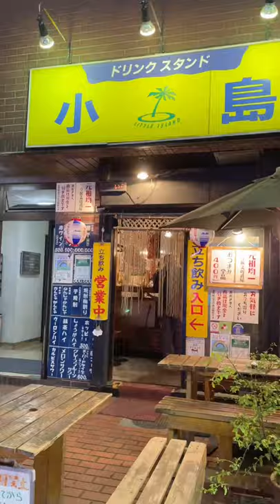池袋でタイに行けるお店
1人でも行きやすい立ち飲みだったよ〜絶対誰かしらに話しかけられて仲良くなる確率高め😂😂外のテーブル席は座れるよ！！

りおチャンネル！
飲み歩いて安くて美味しいお店を紹介してます。。
主にレモンサワーで体内構成されてます。
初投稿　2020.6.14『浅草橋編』